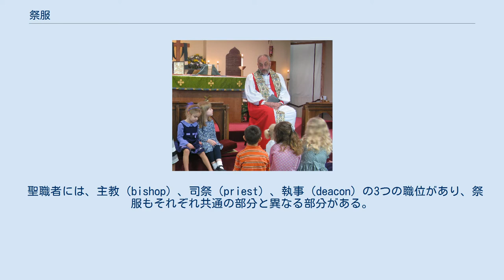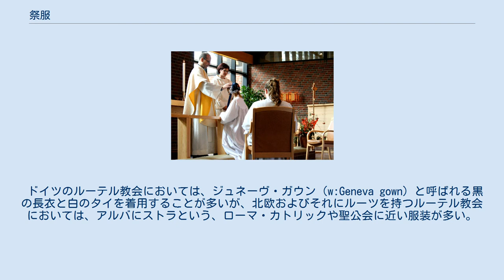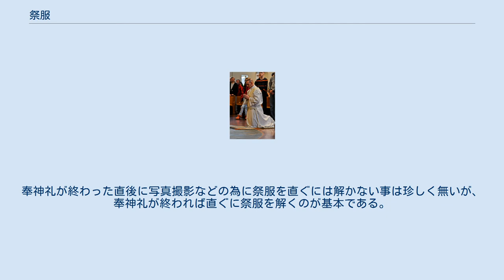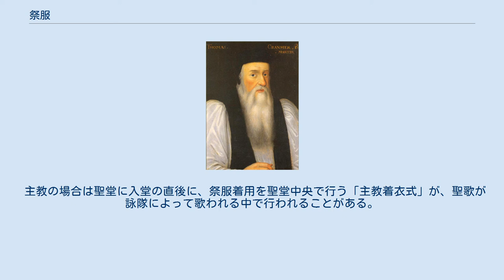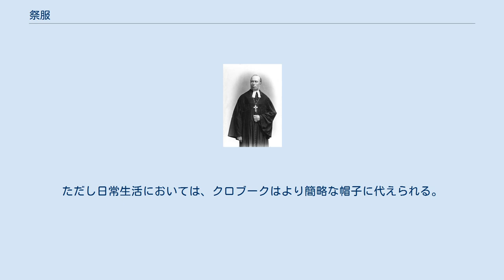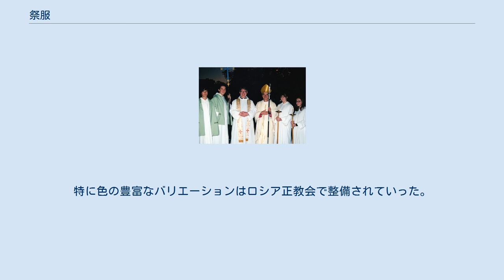祭服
祭服（さいふく）とは 祭祀の際に神官などが着る服。
 キリスト教聖職者の衣装のこと。
本記事で詳述する。
 ブルガリア正教会のマクシム総主教。
頭にミトラ (宝冠)を着用し、胸にはパナギアをかけ、右手には手持ち十字架、左手には権杖を持っている。
 ローマ教皇ベネディクト16世。
頭にミトラ (司教冠)を着用している。
 キリスト教における祭服は、キリスト教聖職者が奉神礼・典礼・礼拝のときに使用するための衣装のことである。
 西方教会ではキャソック、アルバ、カズラ、ストラ、カッパ・マグナなど。
正教会ではステハリ、エピタラヒリ、オラリ、ポルーチ、フェロン、サッコスなど。
 教派によって用いる祭服の形状は異なる。
特に西方教会と東方教会の相違は大きい。
正教会における祭服は、西方教会のものとかなり外観が異なっている。
起源が同じものであると考えられ、首からかける帯であるというところには共通点があるといったストラ（西方教会）とエピタラヒリ（正教会）のような例もあるが、多くは見た目には殆ど異なったものとなっている。
例えば同じミトラでも、西方教会のミトラ (司教冠)と、正教会のミトラ (宝冠)とでは、同じ名称を持つ冠とは思えないほど全く違う形状をとっている。
以下、教派毎にその祭服と、祭ごとに用いられる祭服の特徴を詳述する。
 司祭服（しさいふく）とは、教会の司祭が祭儀（ミサ）のときに着用する衣装のこと。
アルバ、ストラ、カズラなどがある。
 司教服（しきょうふく）とは、司教が祭儀のときに使用するための衣装のこと。
司教のみが着服および携帯することが許されているもので、司教用のカズラ、カッパ・マグナ、司教杖、ミトラなどがある。
 カトリック教会では4色の祭服（彩色が施されているのはカズラという外套のようなもの）がある。
色は「赤」、「白」、「緑」、「紫」。
色は季節および祝日によって変更される。
これは、教会の暦である「典礼暦」をビジュアル的に表現するために決定された。
 決定された時期は文献によると1100年代となっている。
祭服のみならず、聖堂内で用いられる布等が同様の色合いで統一されることがある。
 祭服には、教会暦の時節に従って決められた典礼色が用いられる。
 両脇の4名はアコライト（侍者）。
中央右側の主教は白色のチャジブル、金色の主教帽（マイター）、牧杖を身に着けている。
 聖公会の祭服は特にカトリック教会のものと似通う。
ただし、カトリックでいうカズラをチャジブル、ストラをストールと呼ぶなど、英国教会の流れを汲んでいることから英語発音になっている物が多い。
また、訳語については聖公会は司教ではなく主教が用いられるため、カトリック教会の「司教冠」（ミトラ）に相当する主教の被りものには「主教帽」の呼び名が当てられる。
 聖職者には、主教（bishop）、司祭（priest）、執事（deacon）の3つの職位があり、祭服もそれぞれ共通の部分と異なる部分がある。
 また、聖公会の中でもハイ・チャーチと呼ばれる伝統的な典礼の形式を重んじる教会と、プロテスタント的な傾向が強いロウ・チャーチでは慣習が異なったり、教役者個人の考え方で着用に幅がみられる。
 カトリック同様に祭色の規定があり、赤（聖霊降臨主日、聖週、聖職按手など）、白（降誕節、復活節、三位一体主日、葬儀など）、紫（降臨節、大斎節、葬儀など）、緑（年間平常主日など）が用いられる。
 主教には大主教、首座主教、総裁主教等も含まれる。
主教は、カラーシャツやキャソックに紫色を用い、胸に届く長さの紐または鎖のついたペクトラルクロスと呼ばれる十字架を首からかける。
また袖口を赤いバンドで止めるゆったりとした白い「ロチェット」に、赤または黒の丈の長いチョッキ状のローブである「シミアー」を羽織る。
また、「主教帽」（マイター）や、先がゼンマイのようになった「主教杖（牧杖／パストラルスタッフ）」、右手薬指につける主教用の指輪は主教のみが着用を認められている。
なお、牧杖と指輪は主教任命式の中で司式主教からする授与される。
なお、礼拝時にはシミアーの上から「チャジブル」やマント状の上着「コープ」を着用することがある。
 司祭は典礼を行う中心となる役割の職位であり、祭服は司祭が礼拝等で着用するものが基本となる。
礼拝時以外の常服としては、多くの聖職者はプリーストカラーの襟のシャツに、スラックス、一般的なジャケットを常用するが、「キャソック」と呼ばれる丈の長い衣服を常用することもある。
司祭のカラーシャツやキャソ...